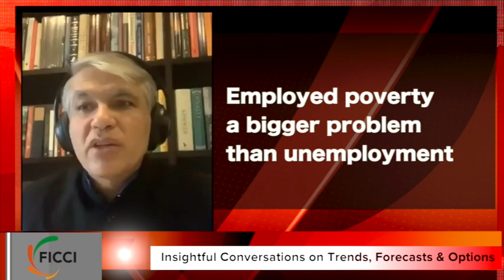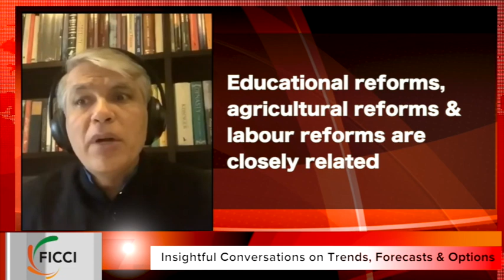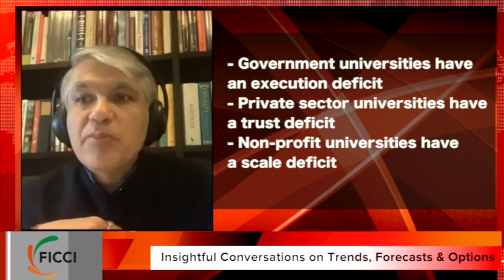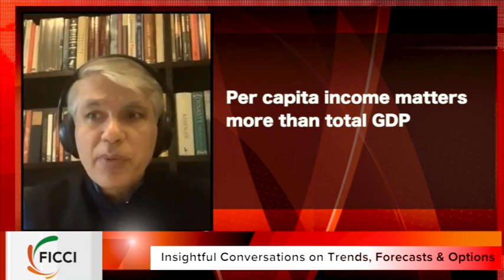FICCIFASTFORWARD: Is Unemployment a bigger challenge in India or Unemployability?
FICCI FAST FORWARD - An insightful Dialogue on trends, forecasts & options.
Is unemployment a bigger challenge in India or unemployability?
Watch Mr Manish Sabharwal, Chairman, Teamlease Services in conversation with Mr Dilip Chenoy, Secretary General, FICCI.